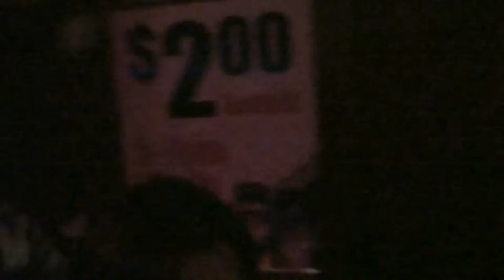Mimi Versace Performs at the Bachelor Bachelorette Auction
The Bayside Bombshells Burlesque Troupe put together a month of fundraising, with SideTraxx Bar, to donate all proceeds to the Women's Resource Center.

This year they raised: $1,140!